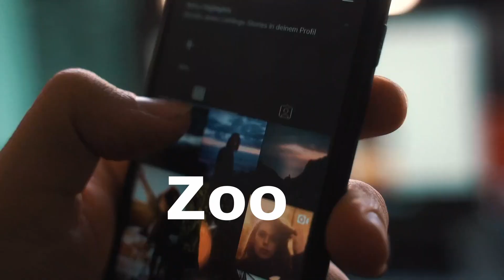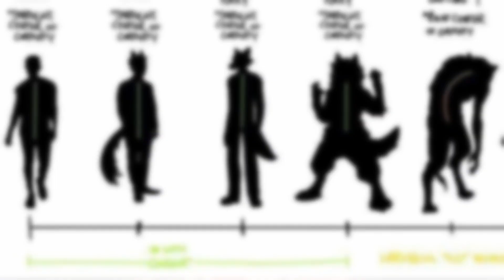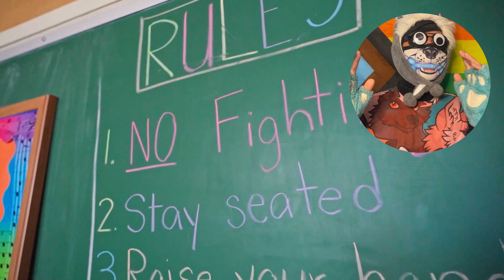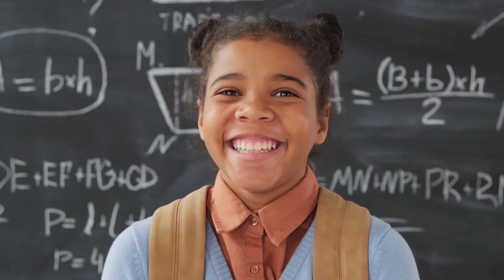Why Midwest FurFest “Can’t” Ban Zoos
There are claims that Midwest FurFest is accepting people who intimately abuse animals, but it's more complicated than simply banning those people.

Footage provided by Pexels
Graphics provided by Pixabay